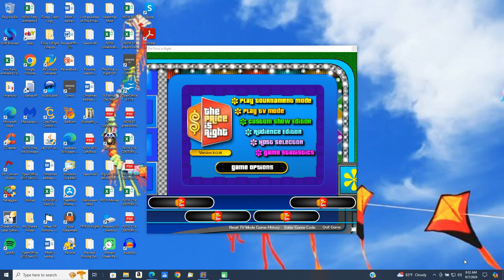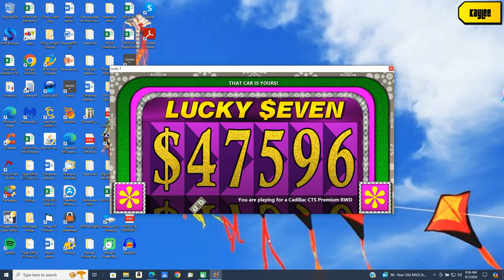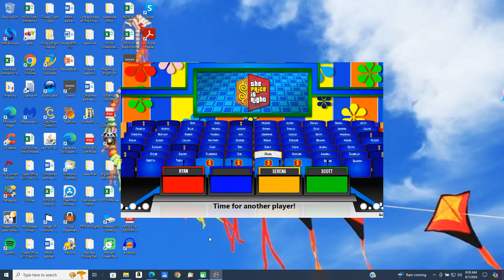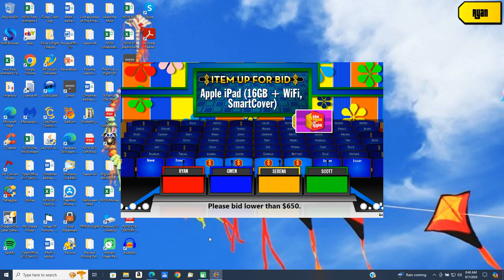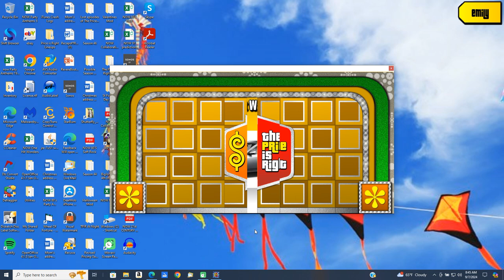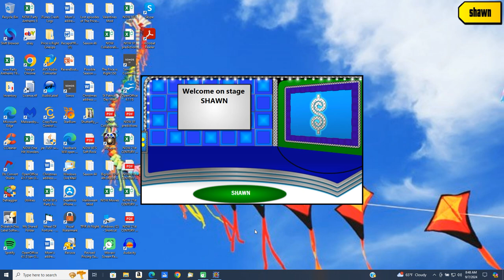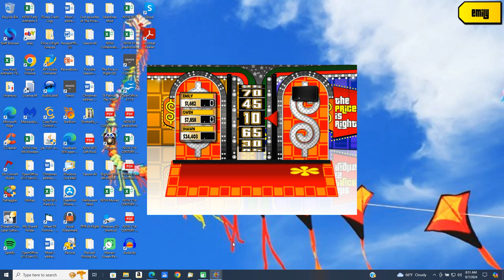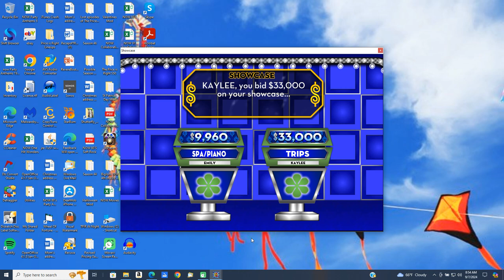BigJon's Price is Right remake game (September 18, 1987)